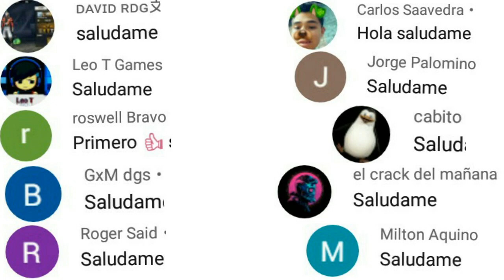MOSTRANDO PASE ELITE septiembre oficial COMPLETO FREE FIRE 2020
PREMIOS GRATIS! Colaboración épica
CASA de PAPEL X FREE FIRE 2020